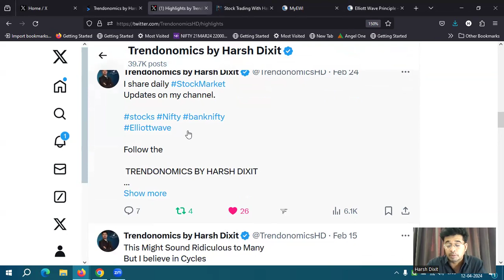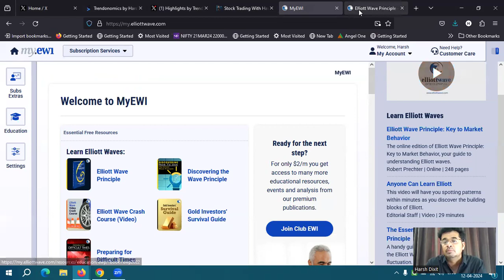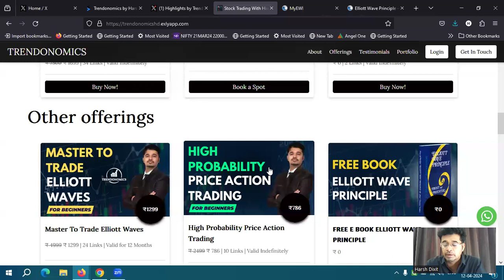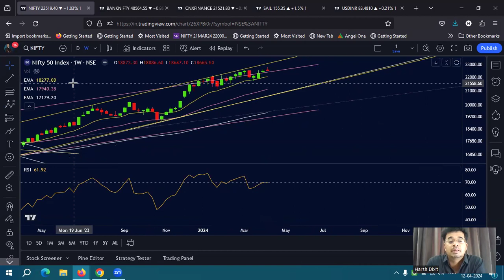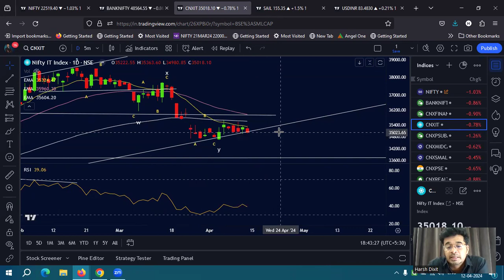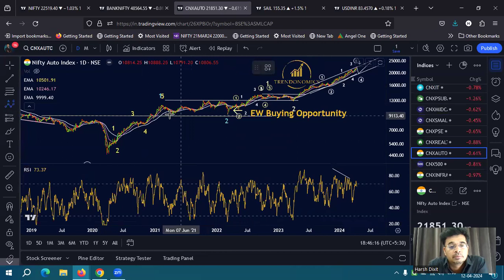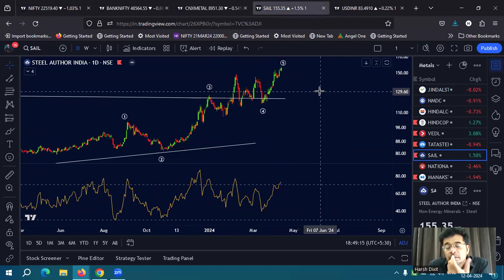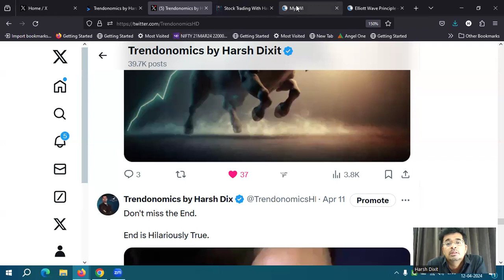Nifty Bank Nifty Weekend Elliott Wave Analysis. Market में सावधान रहे.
Shared my Elliott Wave analysis on Nifty & Bank Nifty. Also discussed couple of sectors & stocks outlook going ahead. Be cautious.

Join Now

Join Now